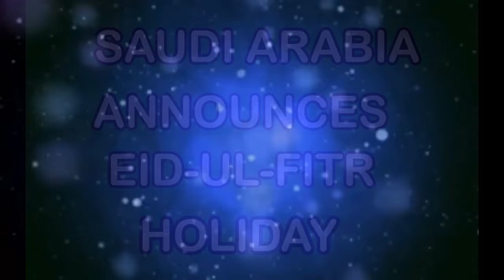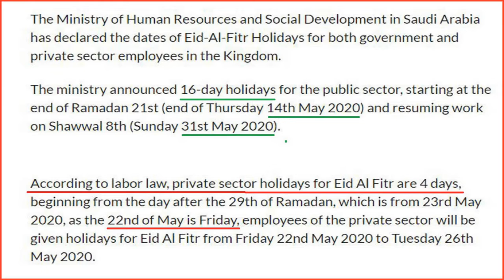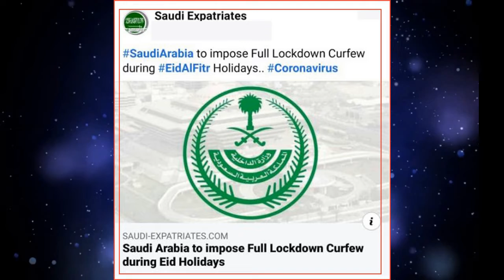Saudi Arabia Announces EID-UL-Fitr HoliDay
started from friday 22nd May  to 26th May 2020.
and Saudi Arabia Also Announces about full day lock down during EID holiday.
SAUDI Arabia Extended Partial Curfew until 22 May 2020